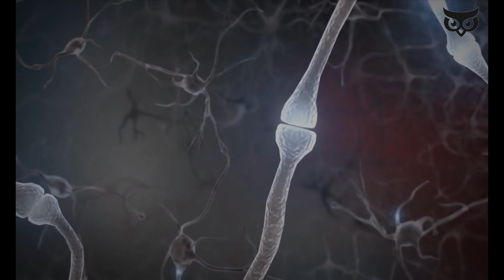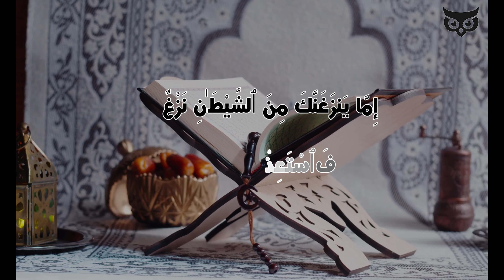قانون التركيز | أخطر قانون في العقل الباطن | قانون التركيز طريقك لتحقيق كل ما تريد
💯 لا تنسى الإشتراك معنا الآن على القناة   💯 بالضغط على زر أشتراك ليصلك كل ما هو جديد 💯

قانون التركيز - قانون التركيز .
من أقوى أسرار النجاح "قانون التركيز". قانون الانعكاس و التركيز و مدى تأثيره على تحقيق هدفك.
قانـون التركـيز : كل ما تركـز عليه يزداد ويكثـر !!
قانون التركيز وقانون التشويش.
قانون تركيز محلول تجاري .
التركيز هو سر الأسرار، وشفرة العظماء، تركيزك هو نتاج حياتك الحالية.
السر الأول - صلاح الراشد | حلقة 18التركيز هو الأساس.
قواعد الثروة,كتاب قواعد الثروة,تلخيص كتاب قواعد الثروة للمؤلف ريتشارد تمبلر,الطريق الى الثروة | عشر خطوات من الفقر الي الغني قواعد المال